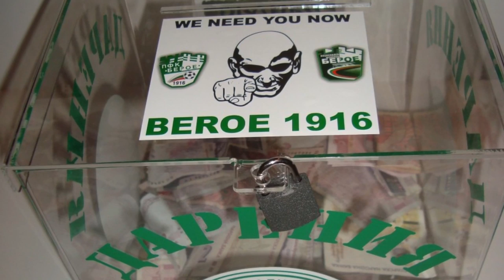Beroe Fans in the Thracian Derby against Botev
Феновете на Берое в Битката за Тракия.

За хореографията "НФК Берое" изказва специалната си благодарност на Община Стара Загора и ПФК Берое, за това, че предоставиха достъп по всяко време до стадиона за подготвянето на хореографията, на шивашко ателие "Кристи", Бистро "Виктория", Бистро "Ник-Най" за предоставените материали, както и на всеки помогнал с набирането на средства чрез дарителската касичка. 1/3 от сумата нужна за знамето бе заплатена чрез доброволните дарения на редица привърженици.

НФК Берое благодари още на Graphant и Айляка, които изнесоха в голяма степен подготовката, както и всеки участвал в изработката на всичко необходимо.